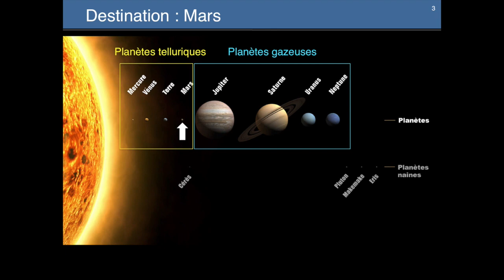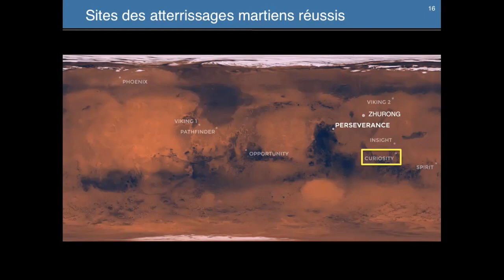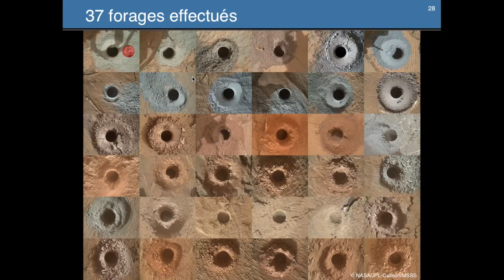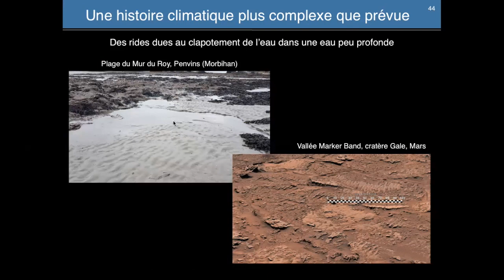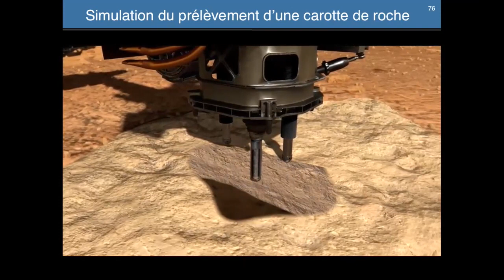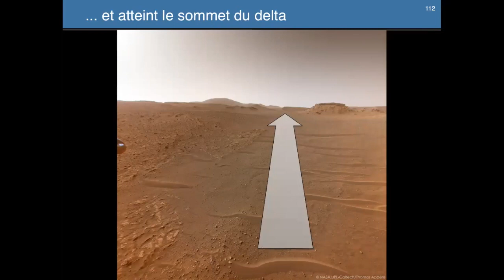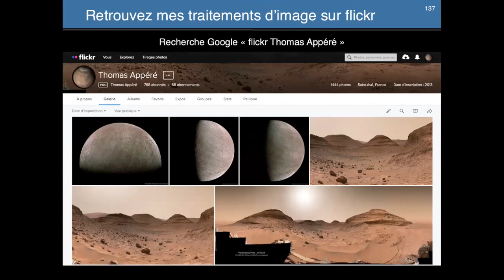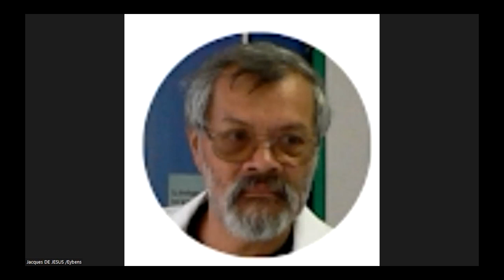Dernières nouvelles des rovers martiens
Conférence donnée le 23 mars 2023 au club astronomie d'Eybens dans le cadre du printemps des planétariums par Thomas Appéré, enseignant agrégé de physique-chimie et d'informatique au lycée Saint-Paul (Vannes) et docteur en planétologie.

Avec trois rovers actuellement en opération sur la planète rouge, nous vivons une période exaltante de l'exploration martienne. Le rover Curiosity arpente depuis plus de dix ans les plaines du cratère Gale, site d'un ancien lac qui fut habitable dans un lointain passé. A 3700 kilomètres de là, le rover Perseverance a fêté les deux ans de son arrivée dans le cratère Jezero. Il a récemment déposé dix tubes contenant de précieux échantillons de roches martiennes qui pourront être ramenés sur Terre lors d'une prochaine mission. Perseverance a entamé l'ascension du delta du cratère, aux côtés de l'hélicoptère Ingenuity. Enfin, le rover chinois Zhurong s'est posé en mai 2021 dans la plaine d'Utopia où il a parcouru près de deux kilomètres avant d'entrer en hibernation à l'approche de l'hiver.
Au cours de cette conférence, je dresse un bilan des découvertes scientifiques obtenues par ces trois rovers et je fais le point sur la suite de leur mission.